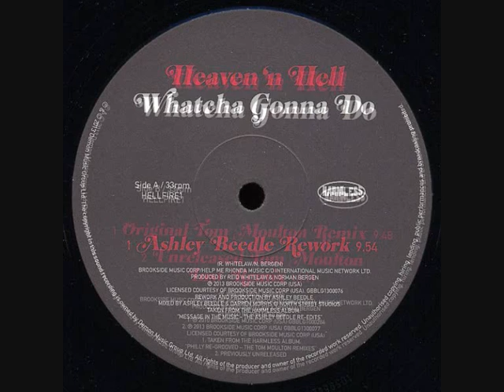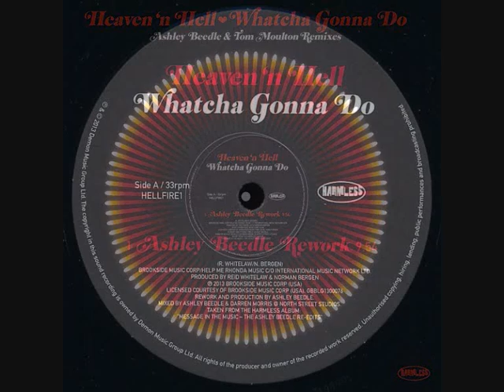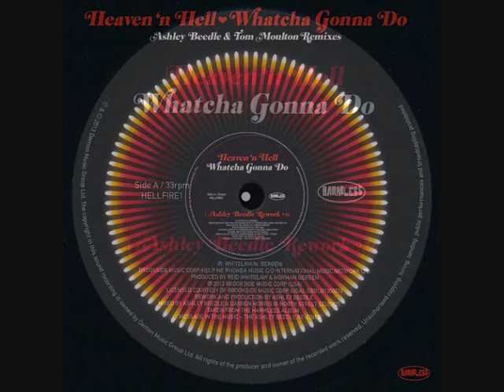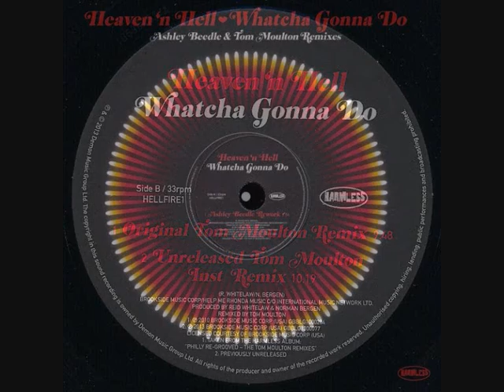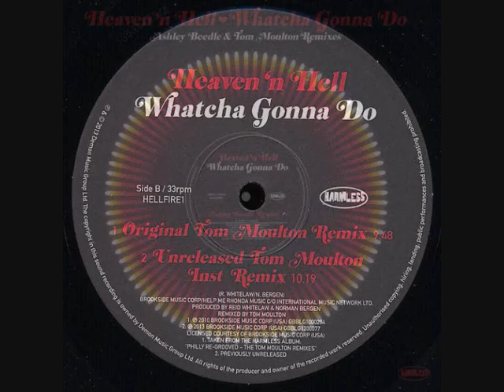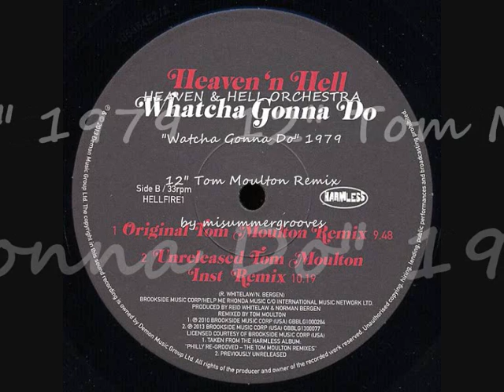HEAVEN & HELL ORCHESTRA. "Watcha Gonna Do". 12" Tom Moulton Remix.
HEAVEN & HELL ORCHESTRA.
"Watcha Gonna Do".
12" Tom Moulton Remix.
by misummergrooves.